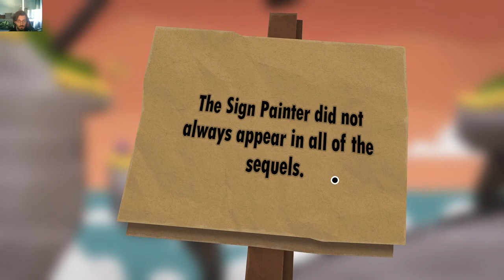World Of Goo 2 - Chapter 4 - Ye Olde Reckonator / World Of Goo 9 - Paper Goolf / Fairway Inferno